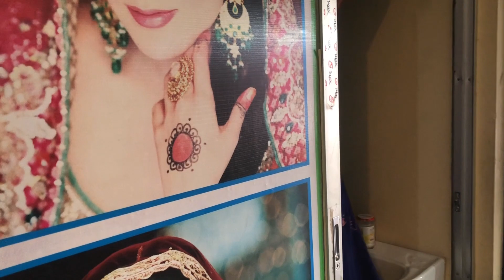আজ পার্লারে গেলাম সাঁজতে | cute girl in beauty parlar | joni&anuska sylheti couple | VLOG-8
About Me:
Facebook.com/jiaur360